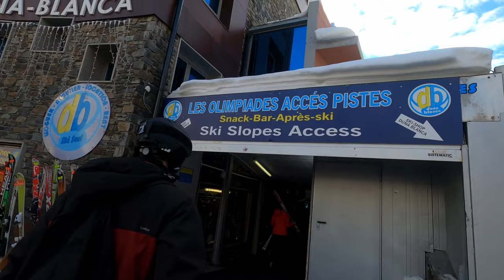Snowboarding (Or trying to!) in Andorra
A group of friends went for a week of snowboarding in Andorra. It was a great experience for all involved. Well, almost all involved.

The group: Francisco Curval, Ricardo Azevedo, Pedro Costa, João Machado, Hugo Pinto and Guilherme Mesquita.